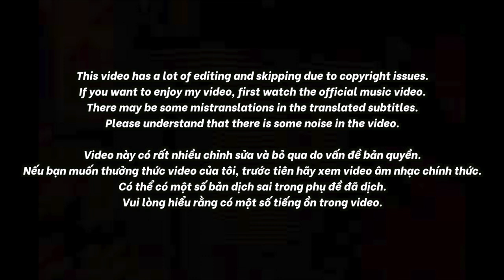🇻🇳🇰🇷🔥Korean Hiphop Junkie react to NIGHT- wAvy, XOLITXO, tlinh, da/md, Dustin Ngo, mess. (VN/ENG)